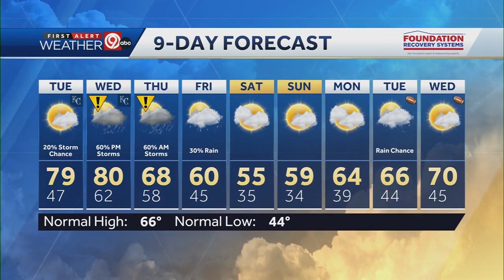Another warm day before rain in the middle of the week